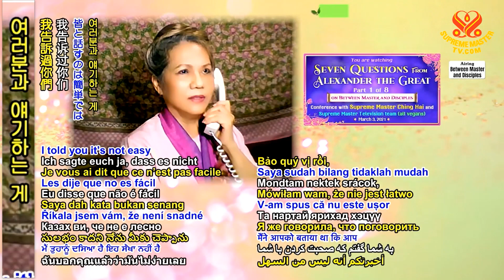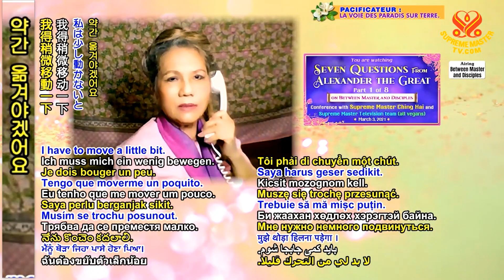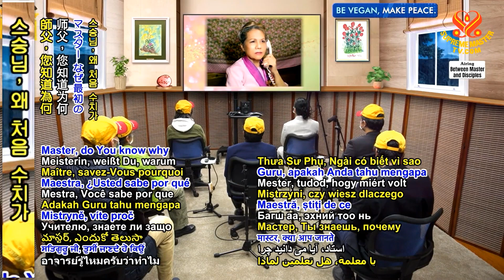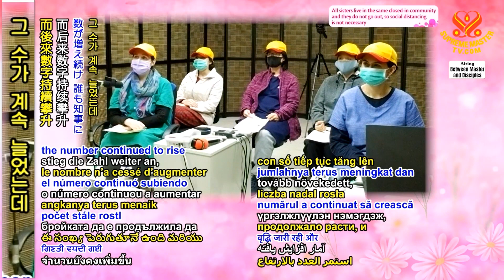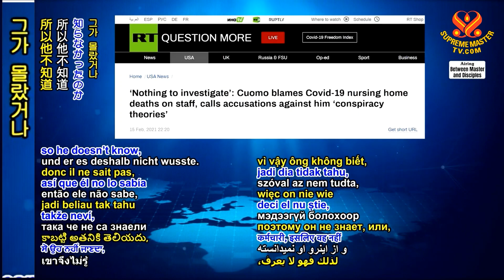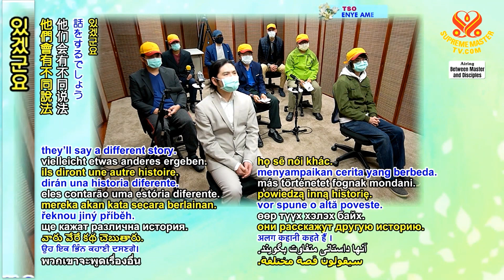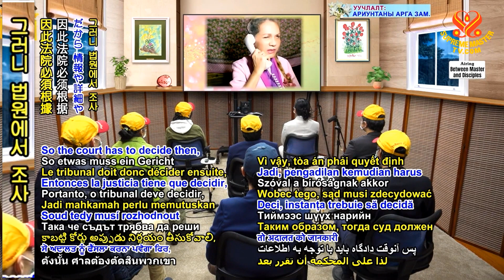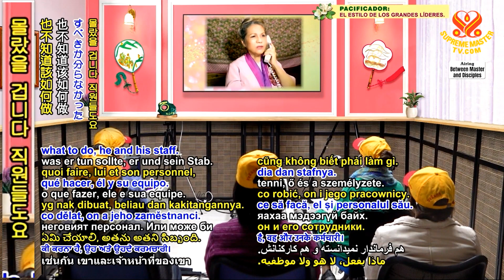1부-알렉산더 대왕의 일곱 가지 질문 [P1] Seven Questions From Alexander the Great, Part 1 of 8, Mar 3, 2021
And of course, they blame it on the head, not blame it on the staff much. Maybe it was a staff problem, but he did not want to blame it on his staff. He did not want to trash people. And so the court has to look into all kinds of evidence and to judge him accordingly.

물론 사람들은‍ 수장에게 책임을 묻지‍ 부하 직원에게는‍ 책임을 크게 안 물어요. 직원의 문제였겠지만‍ 그는 그걸 직원 탓으로‍ 돌리고 싶지 않았을‍ 겁니다. 비난하고 싶지‍ 않은 거죠.

This is karma of all the people, of the world people.

이건 세상 사람들,‍ 세상 전체의 공업이죠.

You cannot blame the Governor alone. Many countries, they took all kinds of measures, still, people are getting sick and dying.

주지사 한 사람만 탓할‍ 순 없어요. 많은 국가에서‍ 온갖 방법을 쓰고 있지만‍ 여전히 사람들은 병에‍ 걸리고 죽어가고 있죠.

It could have been worse. Heaven’s helping a lot. Otherwise, many more people would have died.

더 심각할 수도 있었는데‍ 천국에서 많이 돕고 있죠. 그렇지 않았으면 더 많은‍ 사람이 죽었을 거예요.